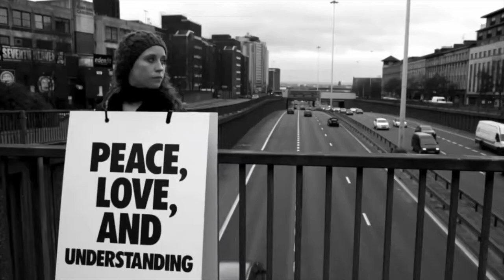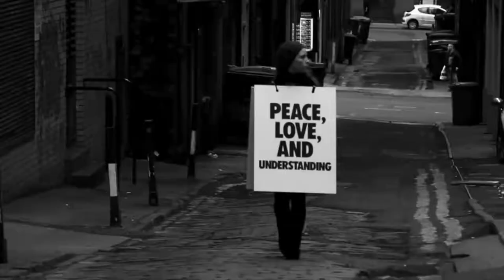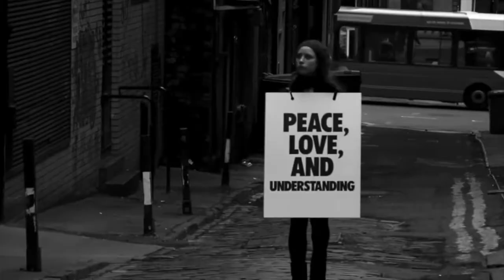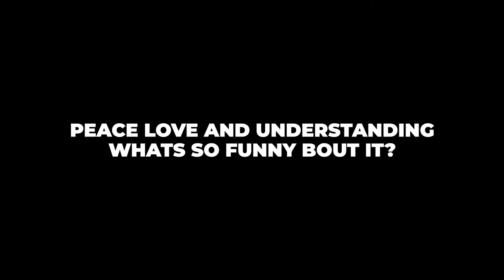What's So Funny Bout Peace Love and Understanding (cover)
As I walk through this wicked world
Searching for light in the darkness of insanity
I ask myself is all hope lost
Is there only pain and hatred and misery
And each time I feel like this inside
Just one thing I want to know
What's So Funny bout Peace, Love, and Understanding
All instruments and sounds performed by Matthew Horowitz
Edited by Jordan Krumbine
Director of Photography, John Orrison
Engineered by David Hill
Recorded in Superior WI at Inland Sea Recording Studio
PEACE LOVE AND UNDERSTANDING, WHAT’S SO FUNNY ABOUT IT???